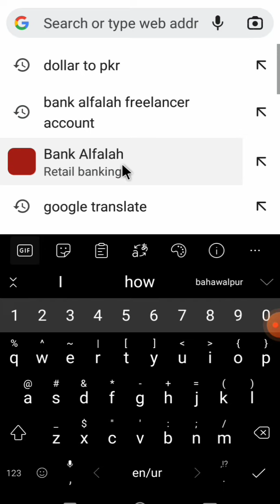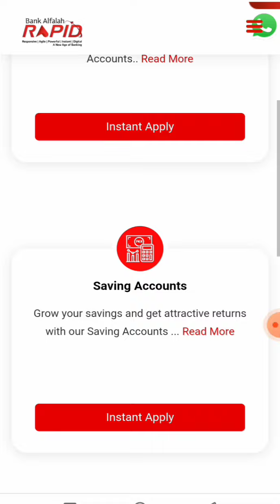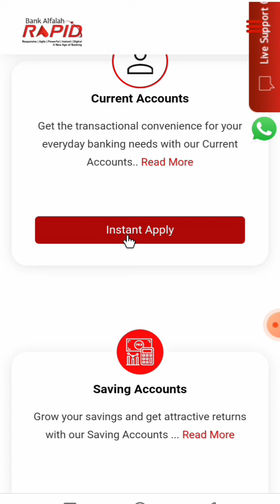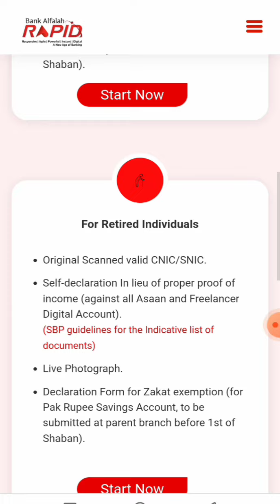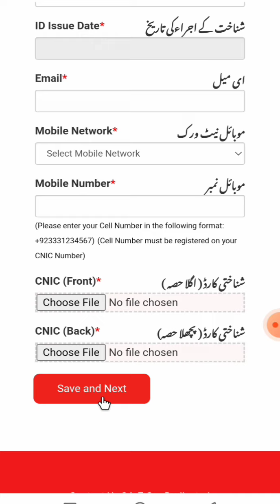How to open alfalah bank freelancer account online | Bank Alfalah Account Opening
Online account opening of freelancing account in alflah Bank